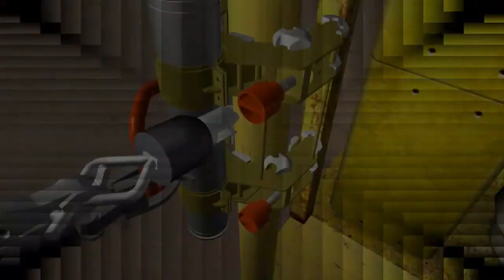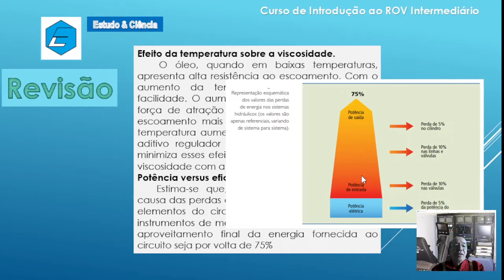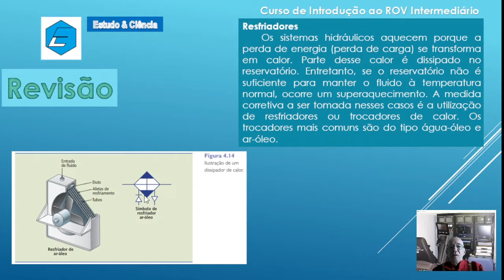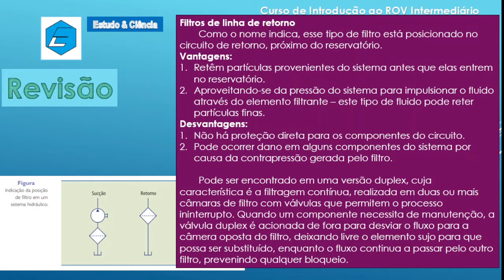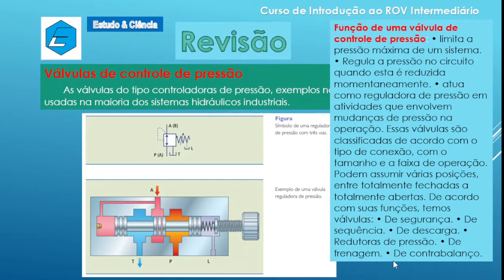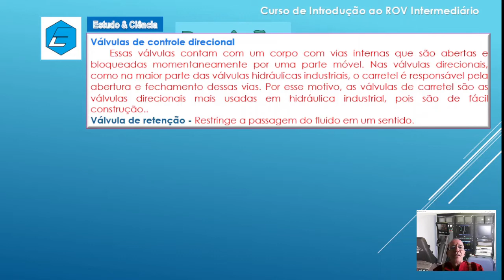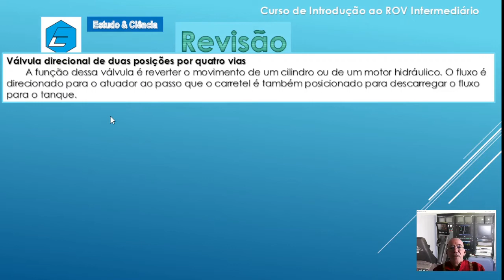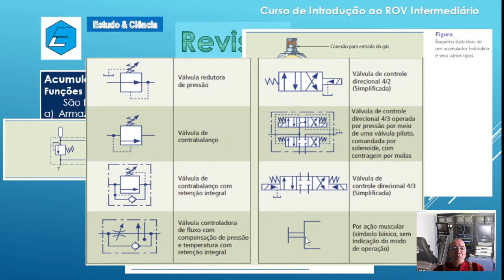Hidráulica-Sistema do ROV Seção 6-AULÃO REVISÃO Símbolos.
vídeo aulas sobre funcionamento do ROV - Hidráulica no sistema do ROV.